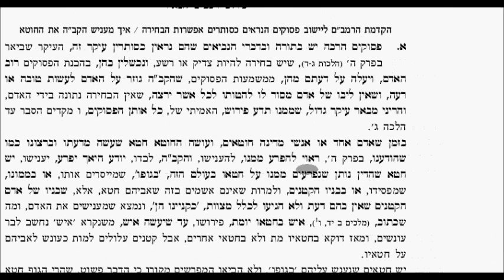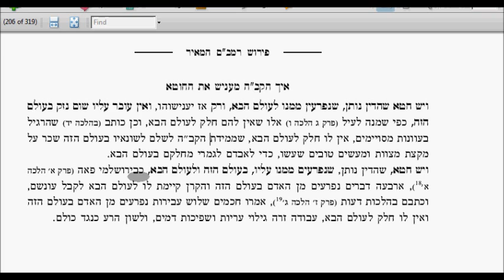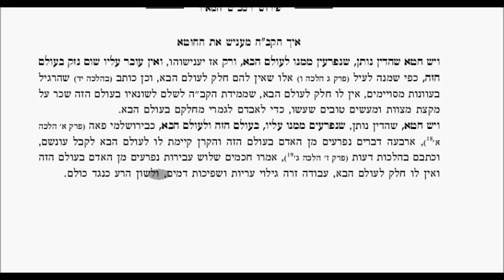Chapter 6 Halacha 1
A virtual video shiur with Hebrew text and English narration by the Bostoner Rebbe shlit"a on his series of the Rambam with Peirush HaMeir on Hilchos Tshuva